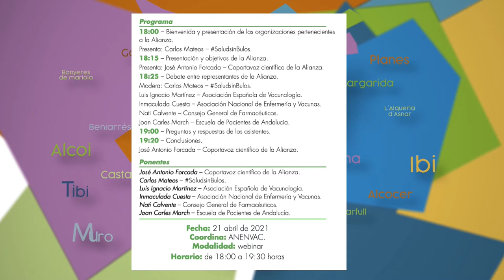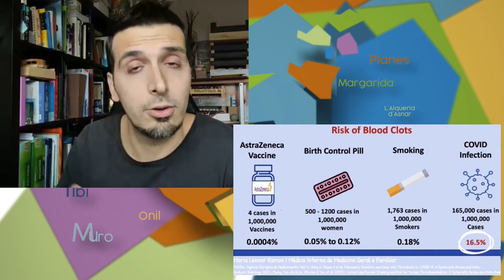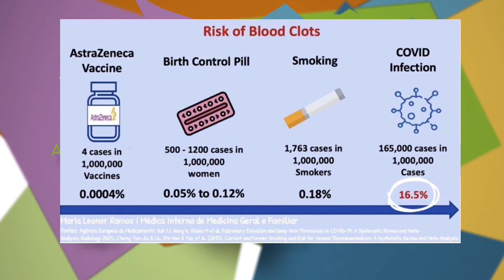Mosaic de les comarques 15 abril 2021 Hector Climent Pediatra